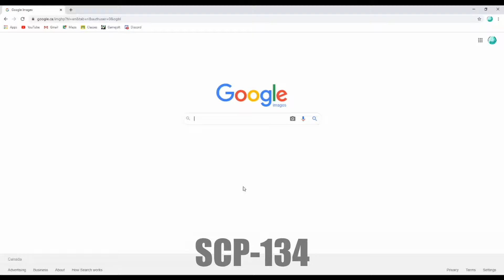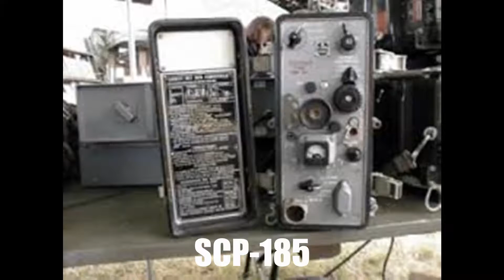SCP 101-200 in Ten Words or Less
The first episode brought in quite a few views, so I thought, hey, why not make another?